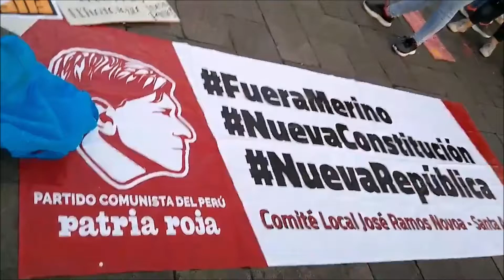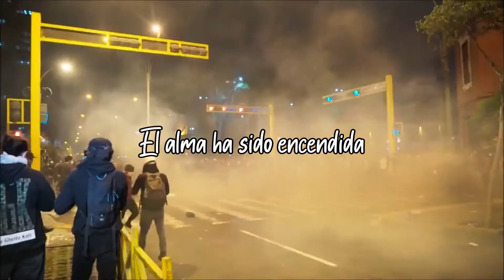¡La justica llegó a Perú!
¡Días de incertidumbre llegaron a su fin! ¡La lucha no fue en vano!